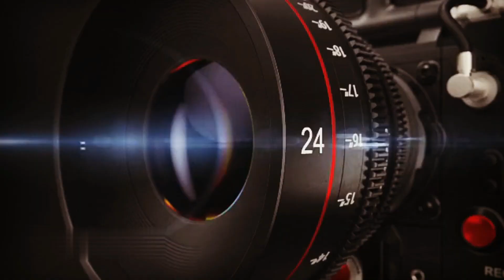FREE AWARENESS PROGRAM|TO CRACK GOVERNMENT JOBS EXAM|FOR ALL COMMUNITY STUDENTS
FREE AWARENESS PROGRAM|TO CRACK GOVERNMENT JOBS EXAM|FOR ALL COMMUNITY STUDENTS Gulbarga Youth Forum In Association With Deccan Education Society Organizing How To Crack Government Job Exam Awareness Program, At Deccan Education Society Zam Zam Colony Hagarga Road Gulbarga,On 11 Dec 2022 Sunday Timing:-10:00 AM To 4:00 PM For More Details Call |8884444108|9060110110|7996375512|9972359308|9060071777|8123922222|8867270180